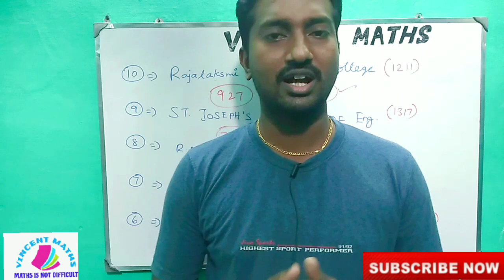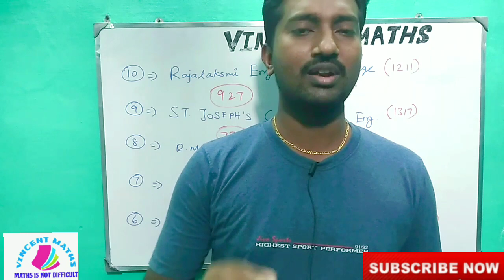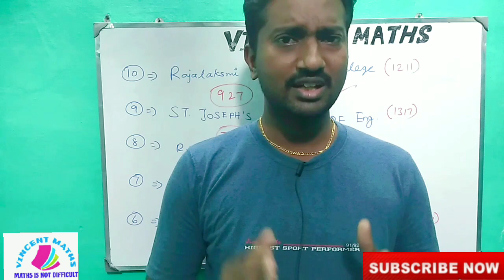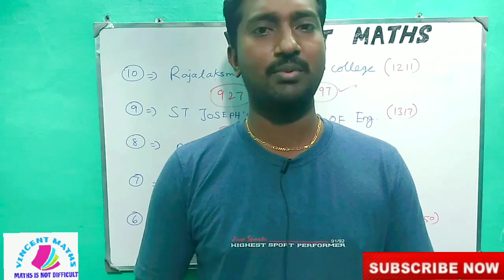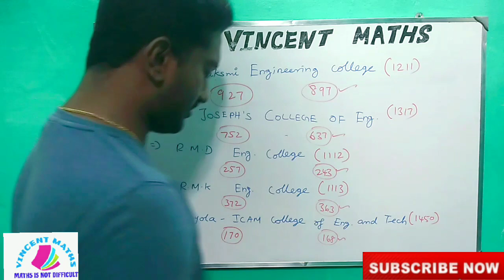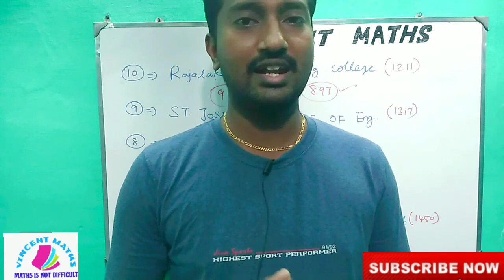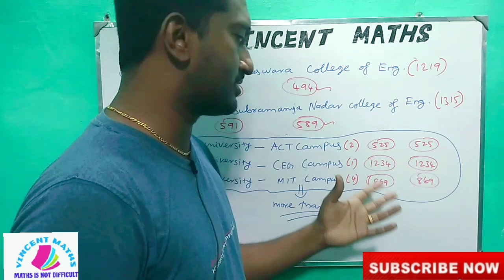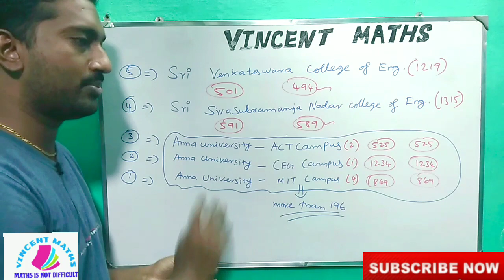Top 10 Engineering colleges in Chennai | Nirf ranking colleges in tamilnadu | vincent maths